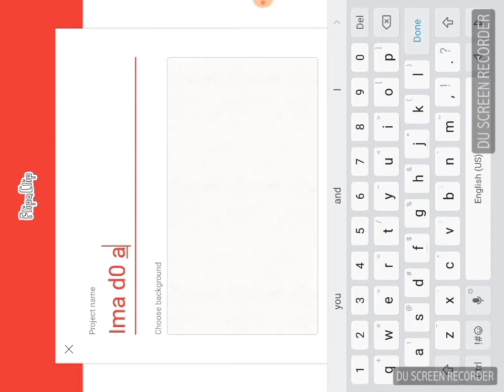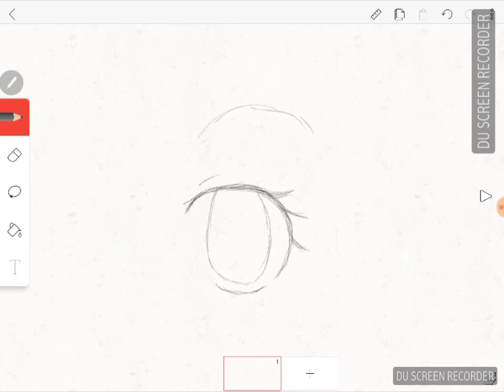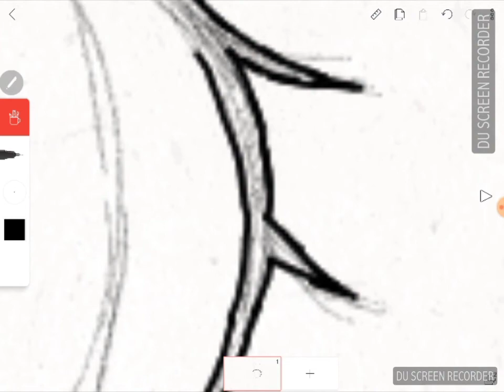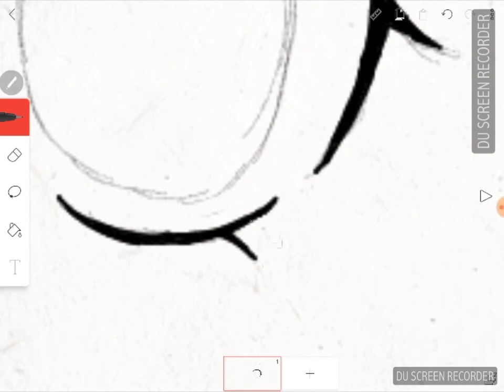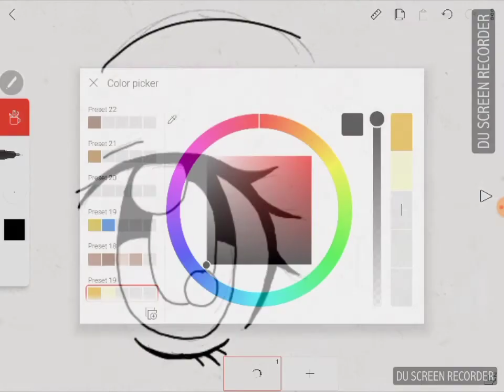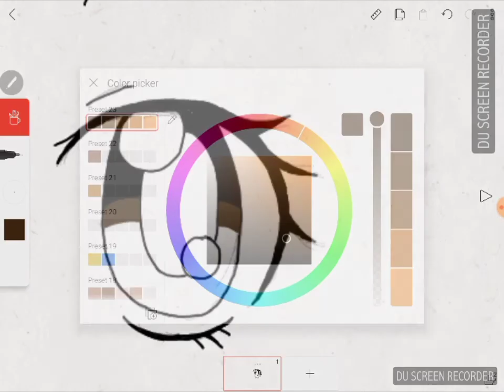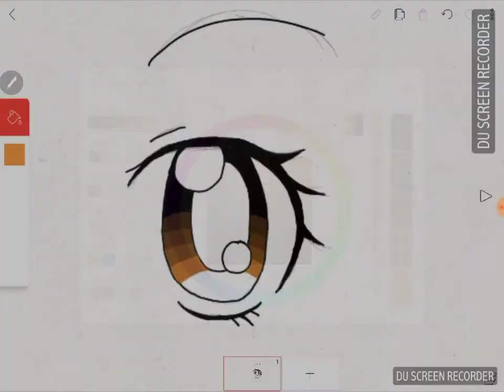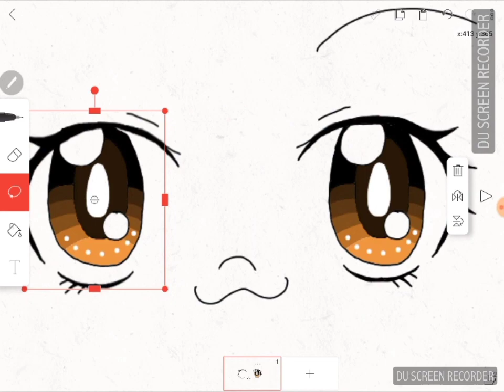Drawing eyes on flipaclip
Now this one won't breakt ur neck unless u want read the letter in beginning

Music

Snails house - grape soda

Snails house - ma chouchoute

Snails house - pixel

John goblins  - sunglasses in the rain